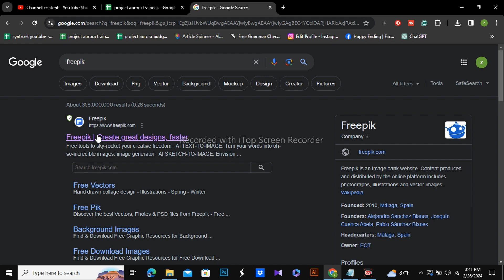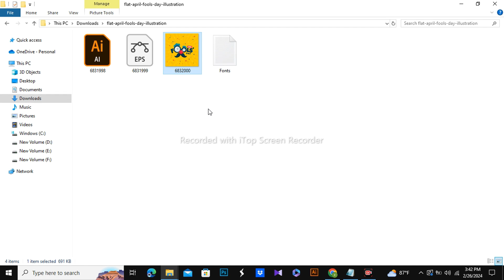Download Copyright Free Fools Day Designs on Freepik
🎉 Looking to add some festive flair to your April Fool's Day content? You're in luck! In this video, we'll show you how to download copyright-free April Fool's Day designs from Freepik, the ultimate resource for high-quality graphics. Whether you're creating social media posts, flyers, or invitations, Freepik has a vast collection of playful and creative designs perfect for the occasion. Join us as we explore the process of finding and downloading these free assets, ensuring your April Fool's Day content stands out while staying legally compliant. Don't miss out on these fantastic resources – watch now and level up your April Fool's Day creations! 🃏✨